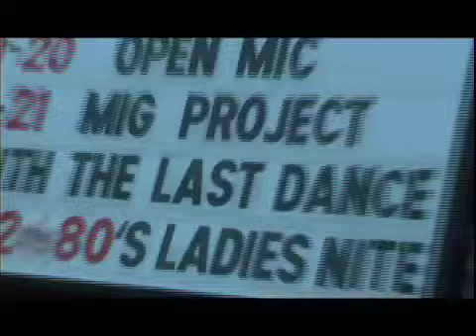Almost Beautiful - Trailer (2007)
In the spring of 2005, The Last Dance recorded there latest album, Once Beautiful. That summer, they embarked on a two-month U.S. tour to support the album... a film crew captured the experience. Almost Beautiful is a documentary film that exposes the roller-coaster highs and lows of a band struggling to survive in a scene that some feel is dying.